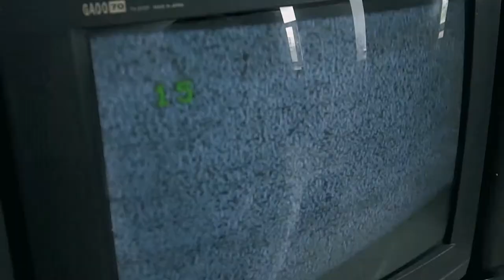ILYA DAVIDOV SHOWREAL 2021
Шоурил режиссера Давыдова Илья 2021 год